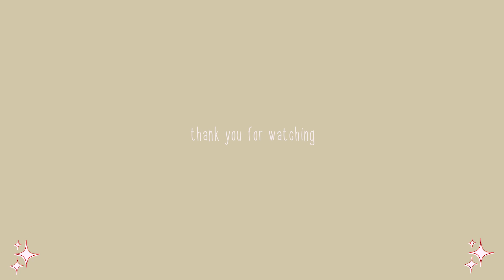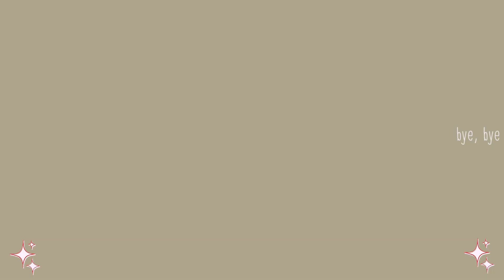Bike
Hello… here are some of our simple daily life snap shots